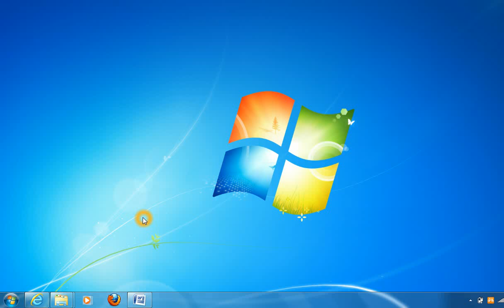Internet Explorer en Windows 7